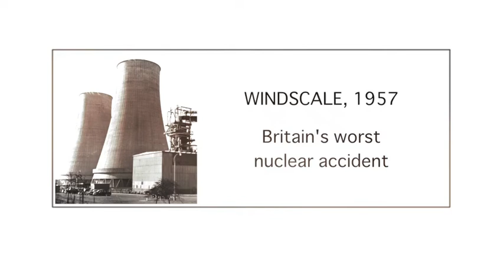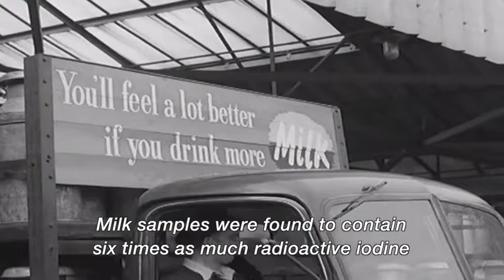Windscale: Britain’s Worst Ever Nuclear Accident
A nuclear reactor in the north of England caught fire 60 years ago - in October 1957.

Morlais John Harris was working at the Windscale nuclear plant on the day that things went badly wrong.